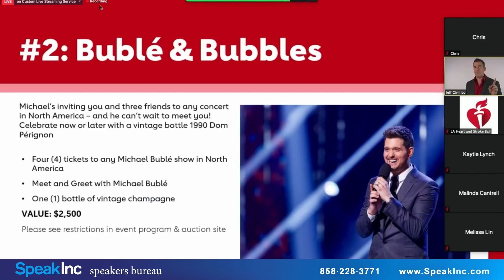Jeff Civillico | Virtual Event Emcee | Keynote Speaker | SpeakInc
Corporate Entertainer, Host/Emcee, Keynote Speaker & Philanthropist.  Jeff Civillico recently celebrated a 10-year run on the Las Vegas Strip as a Headliner with Caesars Entertainment at the iconic hotel properties The LINQ, The Flamingo, and The Paris. His clean, family-friendly "Comedy in Action" show remains highly acclaimed: voted "Best of Las Vegas" three years in a row by the Las Vegas Review Journal, named "Entertainer of the Year" by Vegas Inc, and honored by his fans with a 5-star rating on Yelp, Ticketmaster, and Google.

Jeff now takes his renowned clean comedy show to performing arts centers and major corporate events and conferences nationwide. He also serves as a Host and Keynote Speaker.

When Jeff is not Hosting, Entertaining, or Speaking on-stage or on-camera, he is focused on the continued expansion and development of his national 501c3 nonprofit Win-Win Entertainment.

Win-Win Entertainment brings smiles to children who really need them in hospitals and foster homes through in-person and virtual visits from performers, athletes, and celebrities.

Book Jeff Civillico as a keynote speaker for your next event by contacting: SpeakInc is a professional speakers bureau providing keynote, motivational, professional, and corporate speakers.